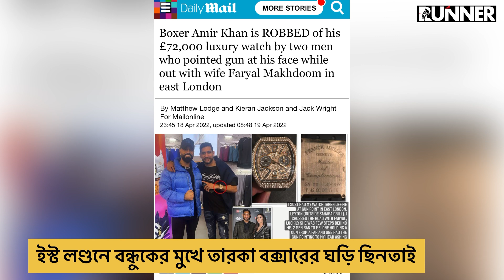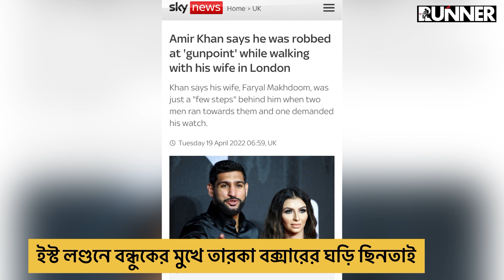পূর্ব লন্ডনে বন্ধুকের মুখে ৭২ হাজার পাউন্ডের ঘড়ি ছিনতাই । Runner Tv | Amir Khan | Uk Bangla News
পূর্ব লন্ডনে বন্ধু .কের মুখে ৭২ হাজার পাউন্ডের গাড়ি ছিনতাই